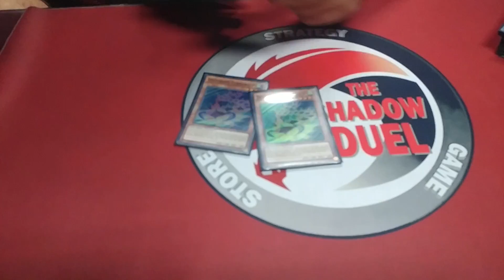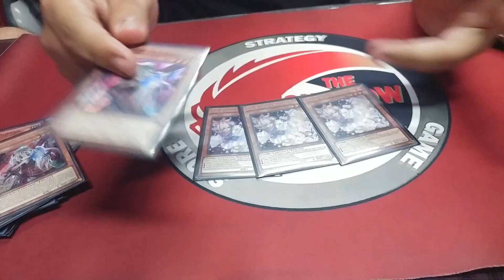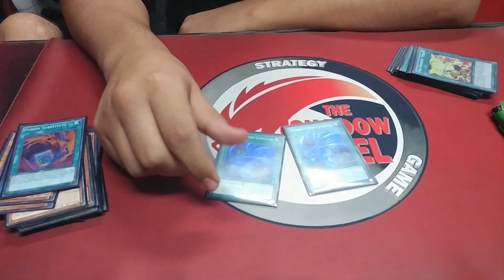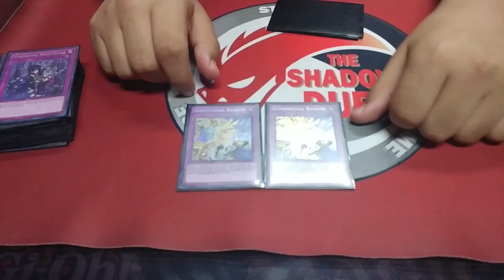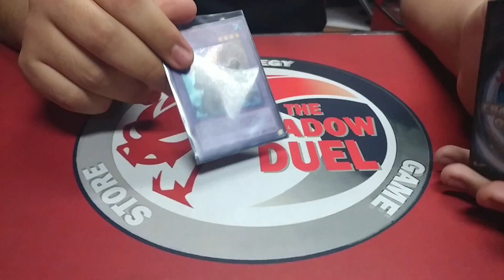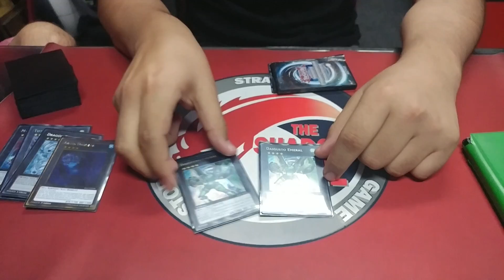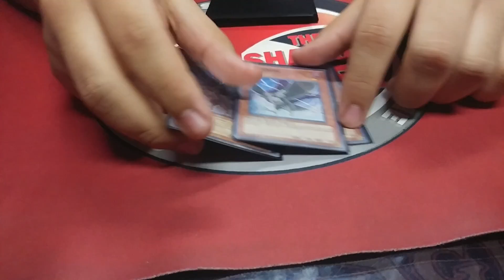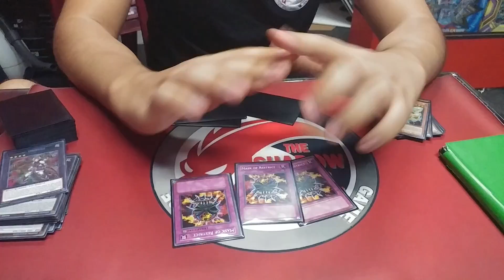Nacional Perú Top 16 - Pure Zoodiac / Antonio Caceres